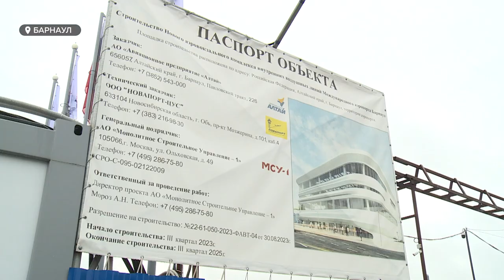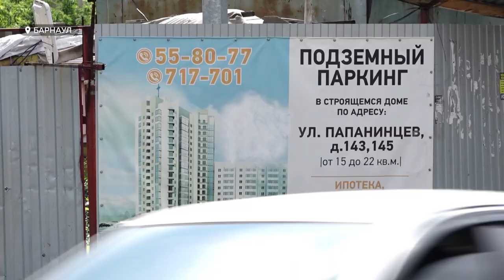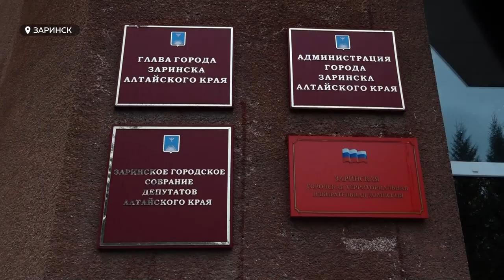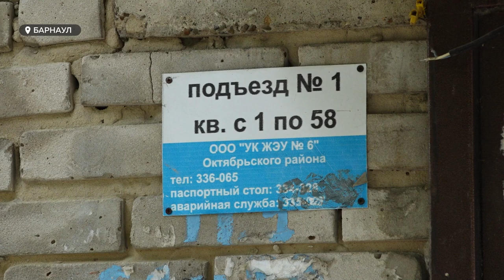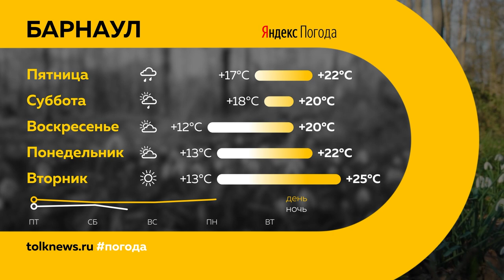День с Толком 08.08.2024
Смотрите в выпуске:
00:00 Начало
00:19 Анонсы
00:45 Новый терминал аэропорта
03:57 Готовы помочь Курску
04:28 ЖК на Папанинцев достроят
05:11 Разрушения от оползня в Заринске
07:50 Клининг после трупа
08:23 Разработки для беспилотников
11:36 Доделывают "Изумрудный"
12:04 Благоустройство парка Ленина
14:25 Открытие Спартакиады учащихся России
18:02 Погода